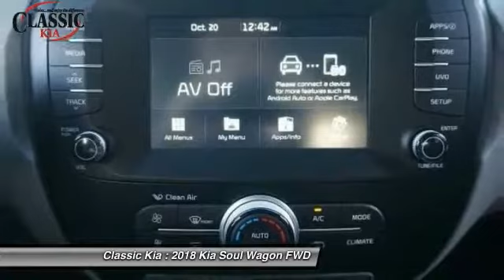2018 Kia Soul Carrollton, Dallas, Richardson, Plano J7558680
2018 Kia Soul Plus

Classic Kia
2920 I-35E

Classic Kia of Carrollton means business! Right car! Right price! If you demand the best things in life, this wonderful 2018 Kia Soul is the gas-saving car for you.